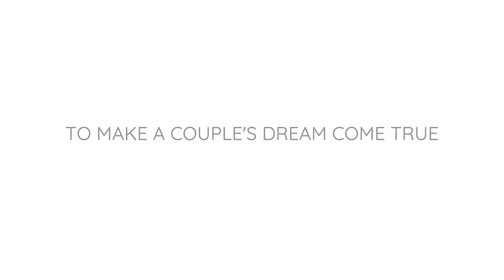Welcome to VITROMED GmbH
Your biggest dream..We bring it to life..!
Come get to know what we stand for. Our sole purpose of existence in the IVF Market to help every couples dream come true.